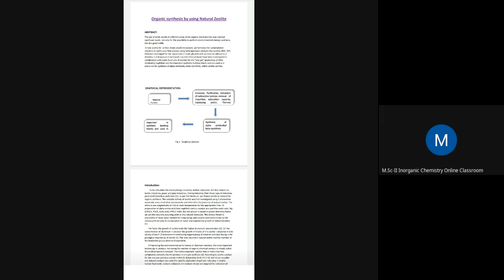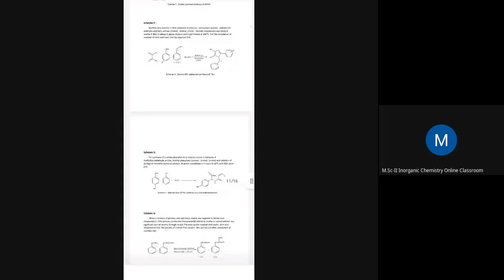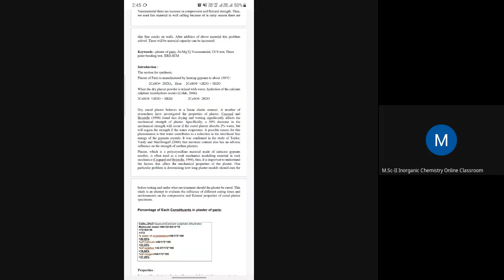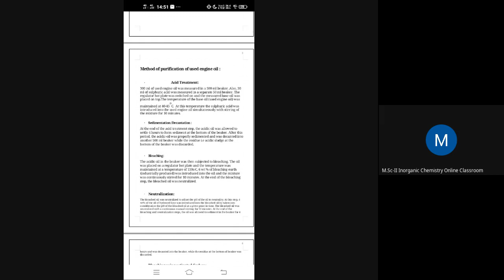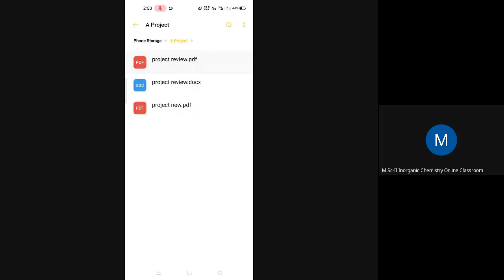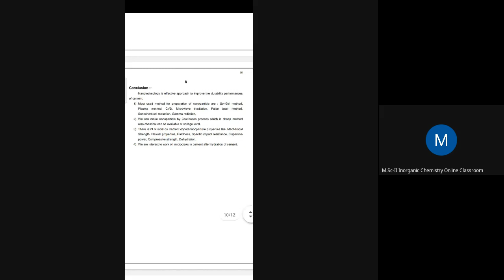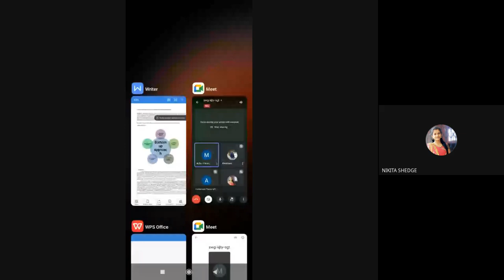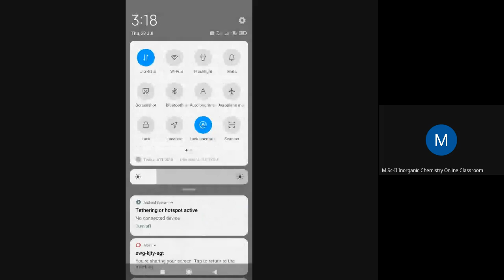swg kjty sgt 2021 07 29 at 02 01 GMT 7